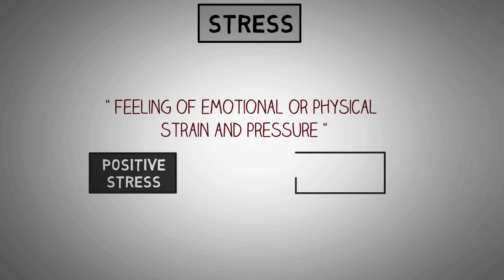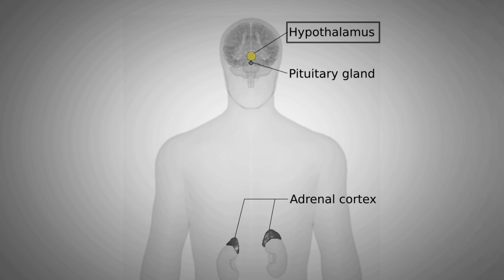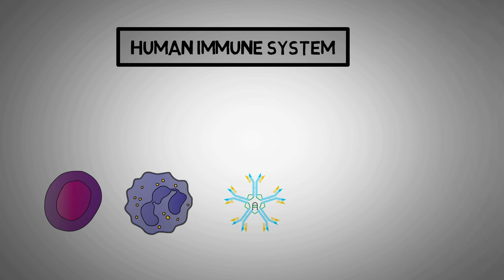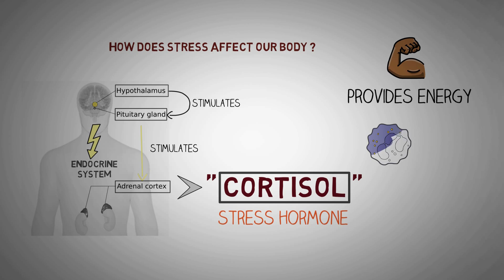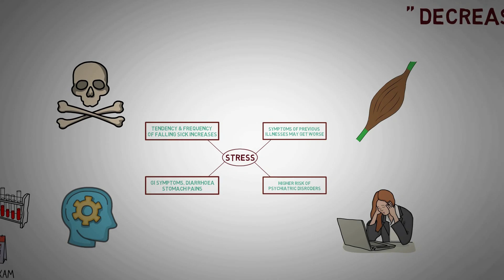HOW MENTAL STRESS ON IMMUNITY- Effect of stress on immune system.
HOW STRESS AFFECTS YOUR IMMUNITY AND HOW IT MAKES YOU SICK.

Stress is a feeling of emotional or physical strain and pressure.
Stress can be positive or negative.
Positive stress is beneficial and healthy.
It helps in improving performance, motivation and adaptation.
Negative stress is a Pandora’s box full of problems
It decreases performance, demotivates the individual and leads to
mental and physical problems.